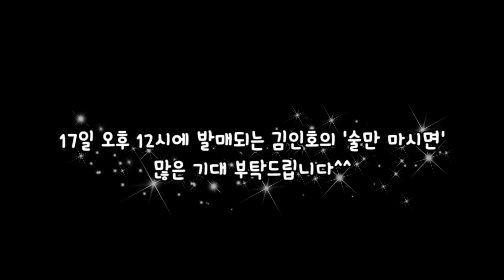앨범 녹음현장 촬영스케치 “술만마시면”